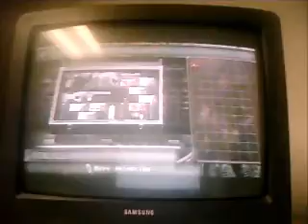resident evil 4 assignment ada part 2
there will be no ppart 3 guys sorry i lost the video